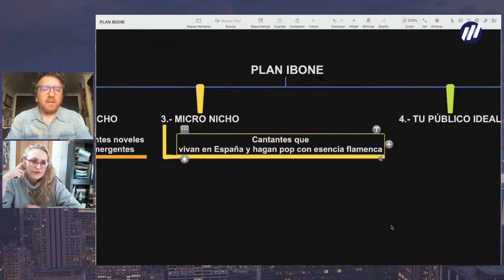No 🛑 CARGUES la responsabilidad de tu éxito SÓLO a las CANCIONES